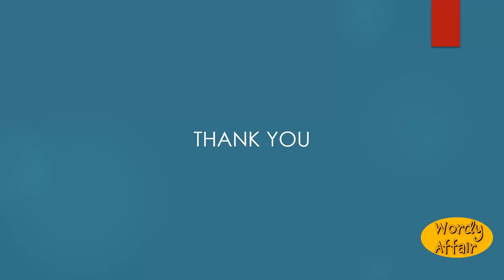Immanation Meaning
A flowing or entering in; -- opposed to emanation.

In this video, you will learn "Immanation" Meaning and pronunciation in English.

Wordy Affair